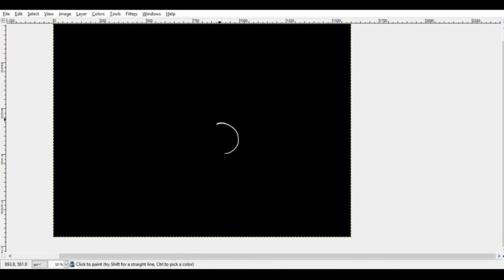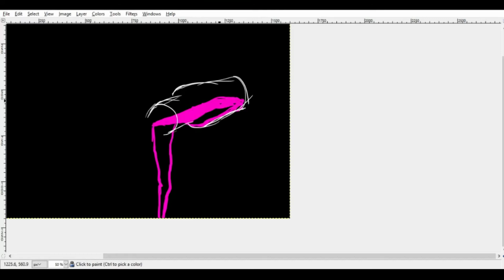Bottle Of Purple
MUSIC FROM:
Explosion In The Sky- Your Hand In Mine

DONARIONOS HELP

A lot of love to all, and thank you. ^_^